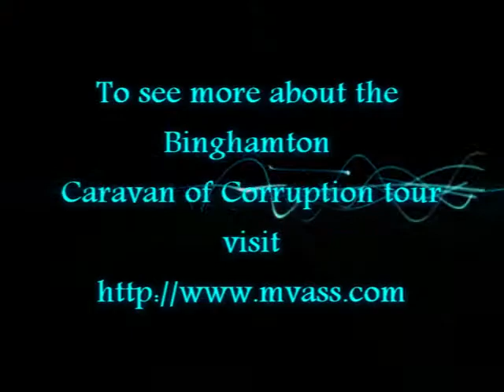Binghamtom Mayor Matt Ryan at Caravan of Corruption tour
The focus of the event was changing the campaign finance system in New York State. Mayor Ryan highlighted fracking as a part of that corruption in his opinion, and also nominated State Senator Tom Libous as a corrupt politician.